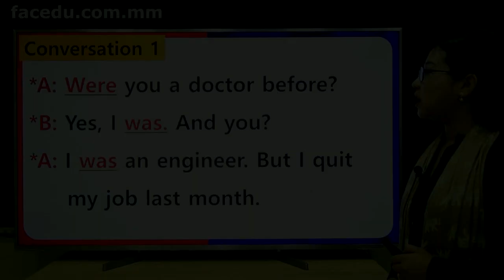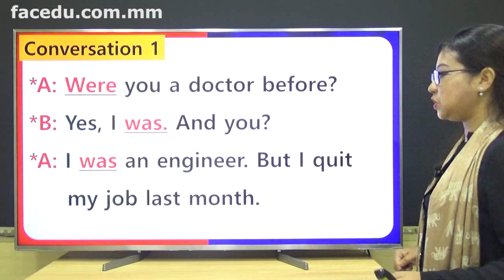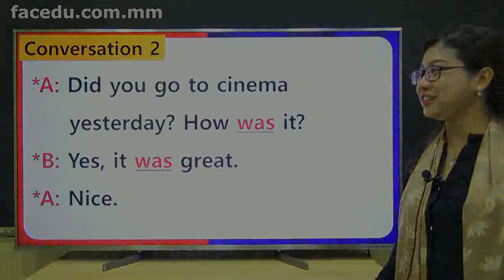Speaking English Basic 01 4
💡💡အခုတစ္ပါတ္ ၾကာသပေတးေန ့မွာေတာ့

🇰🇷️🇰🇷️အဂၤလိပ္ ဘာသာစကား ေလ့လာေနသူေတြအတြက္

📖 Speaking English Basic (အေျခခံ အဂၤလိပ္ စကားေျပာ)ကို
တင္ေပးလိုက္ပါတယ္.

ဒီ Video ေလးက Sample video ပါ

အခုလို English သင္ခန္းစာေတြကို ေလ့လာခ်င္သူေတြအတြက္
မွာ Videos ေတြ အစအဆံုး အကုန္တင္ေပးထားပါတယ္ေနာ္
တစ္လ ၅၀၀၀ က်ပ္ ျဖင့္ register လုပ္ျပီး ၀င္ေရာက္ေလ့လာႏုိင္ပါတယ္ရွင့္

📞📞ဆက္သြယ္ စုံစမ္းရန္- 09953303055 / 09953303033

📺📺 အပတ္စဥ္ တနလၤာေန ့မွ ေသာၾကာေန ့အထိ Sample Videos ေလးေတြကို
တင္ေပးမွာျဖစ္လို ့FACEDU Page ကုိ 👍like,📝comment, ↩️share လုပ္ျပီး
ေစာင့္ေမွ်ာ္ၾကည့္ရွဳေပးပါအုံးရွင့္
-3:15